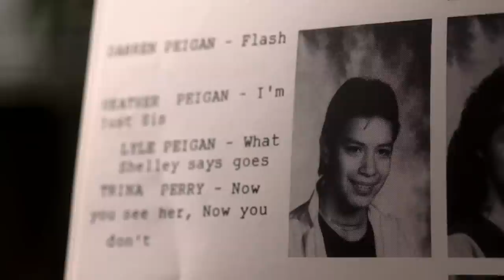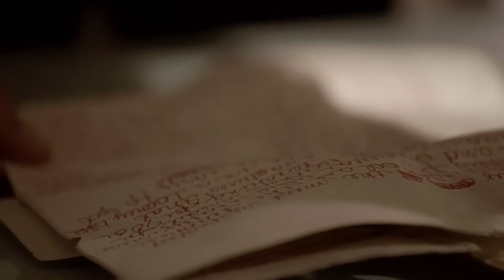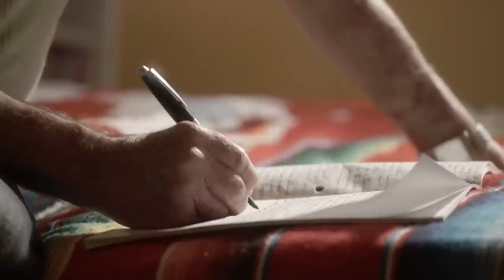Bruce Farrer, thank you for inspiring us | WestJet Above and Beyond Stories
For decades, high school teacher Bruce Farrer has been asking his students to write letters to their future selves. Twenty years later, he tracks down the students - wherever they are in the world - and mails their letters to them. The impact he has had on his students’ lives is profound and heartwarming.